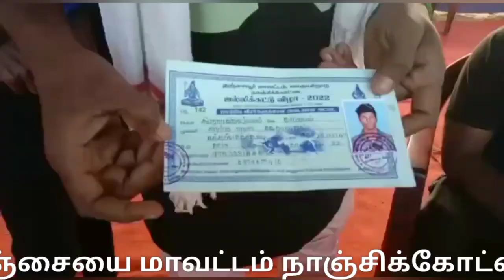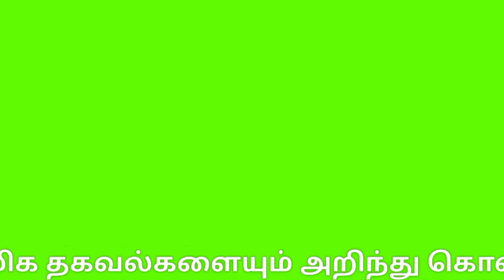Thanjavur nanjikottai Jallikattu | தஞ்சாவூர் நாஞ்சிக்கோட்டை ஜல்லிக்கட்டு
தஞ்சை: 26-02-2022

தஞ்சையை மாவட்டம் நாஞ்சிக்கோட்டையில் உள்ள வீர முனி ஆண்டவர் கோயில் சிவராத்திரி விழாவை முன்னிட்டு ஆண்டுதோறும் ஜல்லிக்கட்டு நடத்தப்பட்டு வருகிறது.

 அதன்படி இந்த ஆண்டுக்கான ஜல்லிக்கட்டு இன்று (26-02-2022) காலை தொடங்கியது. துணை ஆட்சியர் சுகபத்ரா கொடியசைத்து தொடங்கி வைத்தார்.

முன்னதாக வீரர்கள் அனைவரும் உறுதிமொழி எடுத்துக்கொண்டனர். கீழே விழுந்தால் காயம் ஏற்படாமல் இருக்க வாடிவாசலில் இருந்து 100 மீட்டர் தூரம் வரை ஒரு அடி உயரத்திற்கு தென்னை நார்கள் பரப்பப்பட்டிருந்தன. முக்கிய இடங்களில் கண்காணிப்பு கேமராக்கள் பொருத்தப்பட்டிருந்தது.

ஜல்லிக்கட்டில் 650 காளைகளும், 300 மாடுபிடி வீரர்களும் பங்கேற்றனர். முதலில் கோவில் காளைகள் வாடி வாசல் வழியாக அவிழ்த்து விடப்பட்டன. அதன் பின்னர் வாடிவாசல் வழியாக ஜல்லிக்கட்டு காளைகள் ஒன்றன்பின் ஒன்றாக அவிழ்த்து விடப்பட்டன.

ஜல்லிக்கட்டு போட்டியில் காளைகளை அடக்கி வெற்றி பெற்ற வீரர்களுக்கு வெள்ளி காசு, நாற்காலி, சைக்கிள், கட்டில், கடிகாரம், குக்கர், குழலை பிரிட்ஜ், டிவி உள்ளிட்ட ஏராளமான பரிசுகள் வழங்கப்பட்டன. இதே போல் அடக்கமுடியாத காளைகளின் உரிமையாளர்களுக்கும் பரிசுகள் வழங்கப்பட்டது.

போட்டியை காண தஞ்சை மாவட்டம் மட்டுமல்லாது சுற்றியுள்ள பல்வேறு மாவட்டங்களை சேர்ந்த பொதுமக்கள் வந்திருந்தனர்.

 பலர் போட்டி நடைபெறும் இடத்தின் அருகே இருந்த உயரமான கட்டிடங்கள் மீது ஏறி நின்றும், களத்தில் அமைக்கப்பட்ட இரும்பு தடுப்புகள் வெளிப்புறமாக நின்றபடியும் போட்டியை கண்டு களித்தனர்.

Thanjavur nanjikottai Jallikattu